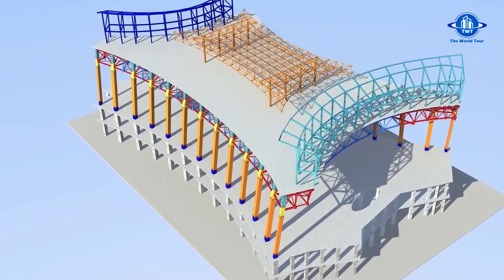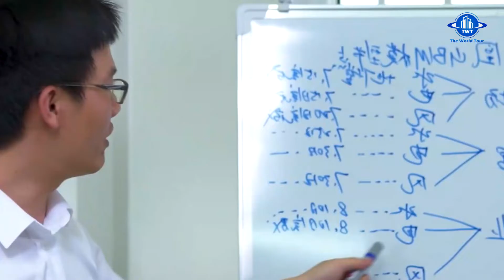China Has Reinvented The Stadium And You're Going To Love It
Chinas stadiums are some of the most impressive and impressive to watch in the world. In this video, we take a look at how China has reinvented the stadium and you're going to love it.

China has always been a pioneer when it comes to innovation, and its stadiums are no exception. From the world's largest stadium to the world's most extreme stadium, see how China has changed the stadium landscape and why you should be keeping an eye on it!